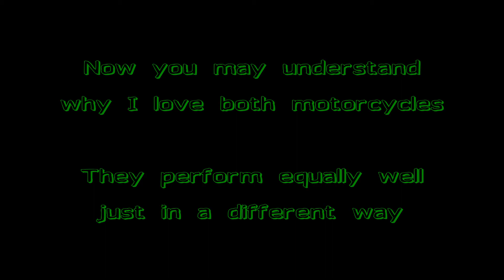BMW R1200GS vs YAMAHA FZ8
No editing tricks!
I was just curious which of my motorcycles is faster of my favourite road.
The result was surprisingly close.